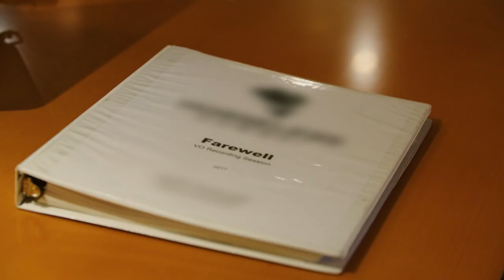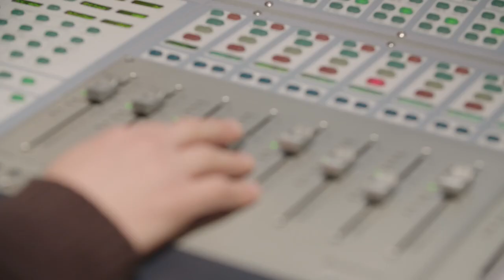Life Is Strange Farewell Behind the Scenes Trailer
Before the Storm's bonus episode "Farewell" will launch in early 2018, and Hannah Telle and Ashly Burch will return to play Max and Chloe.

Follow GameTrailers for more!